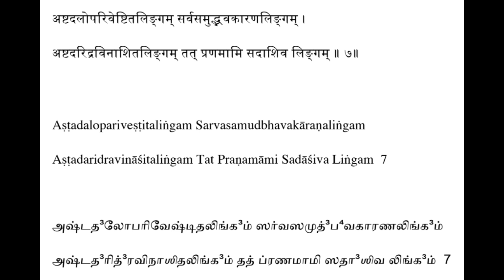Lingashtakam - Sloka 7